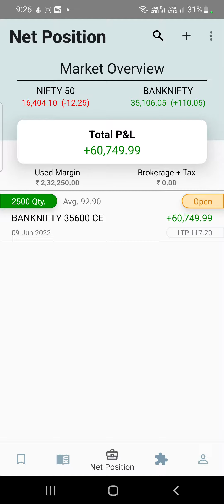banknifty live trading | options buying setup | best indicator